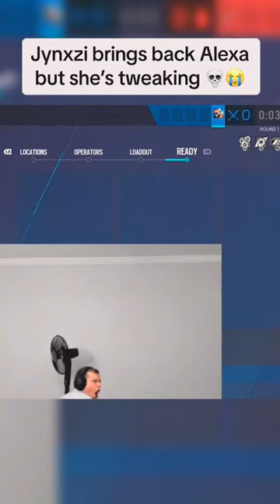jynxzi jynxziclips jynxzirage jynxzifunnymoments junko fyp fypシ viral rainbowsixsiege r6si